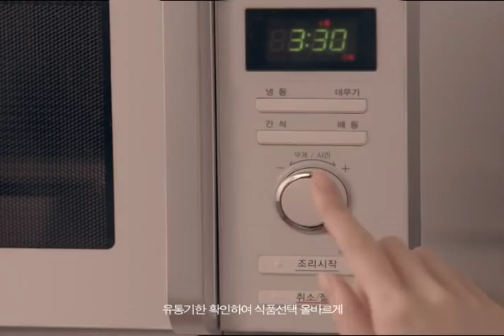큐원홈메이드 브라우니믹스